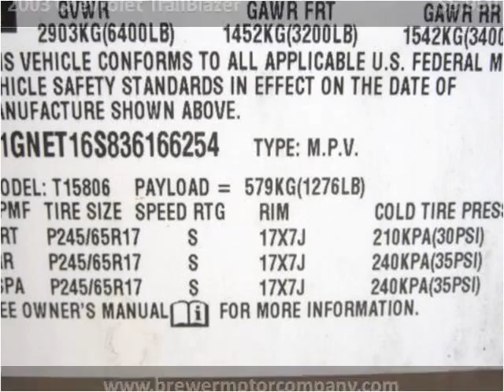2003 Chevrolet TrailBlazer Used Cars Pulaski TN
This 2003 Chevrolet TrailBlazer is available from Brewer Motor Company.